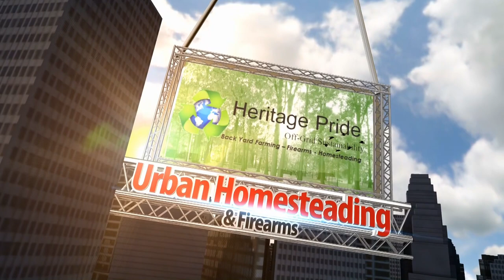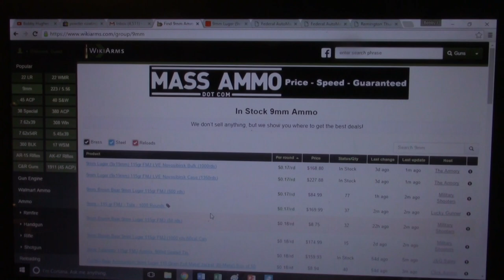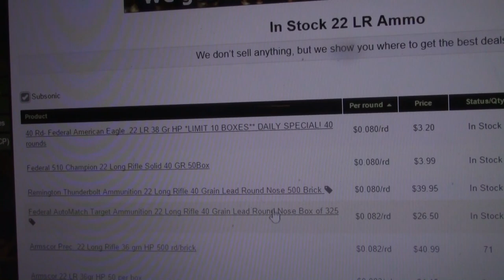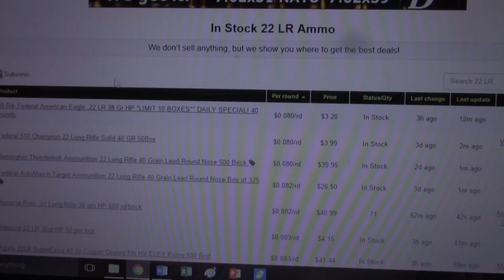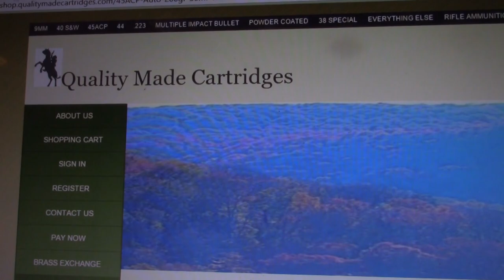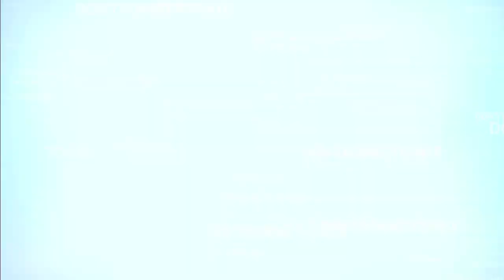Gun Room Talk 2.0 (Ammo Shortage) by HPFirearms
WHY is there still a shortage on .22lr? WHY is .22lr more expensive than 9mm? WHY are shooters and preppers still panic buying? All questions that we will address in this Gun Room Talk. Bonus… I’ll show you a neat website for finding the best prices on ammo and where to buy.
Visit The HPFIREARMS – Heritage Pride Homestead YouTube Channel Anytime by going
Bobby Hughes is also the owner of Hughes Brothers Investment Group Builders and now they’re sister company, Heritage Pride Off-Grid Sustainability. If you’re in the East Tennessee area and you have a construction project that needs completing or are interested in a preparedness consultation, please

All videos are private property of Bobby Hughes and may not be copied, duplicated, or used without expressed written consent of Bobby Hughes. Heritage Pride Firearms is a licensed trademark and is owned by Bobby Hughes.

ADSENSE NOTICE: All content within this production is original. Bobby Hughes (HPFIREARMS) owns the rights to all material within this production. Introduction and closing segments along with any music was designed and was purchased by HPFIREARMS for use in all videos.